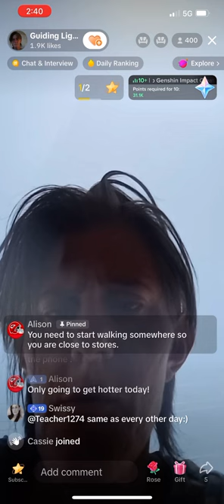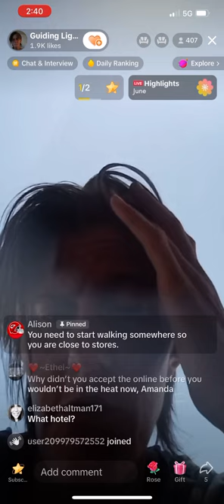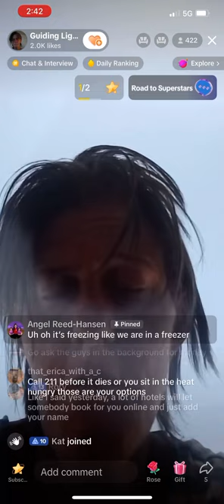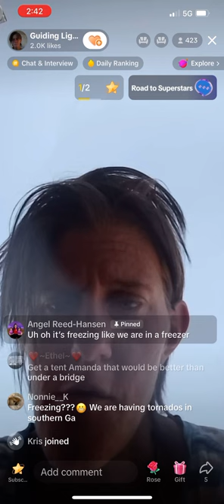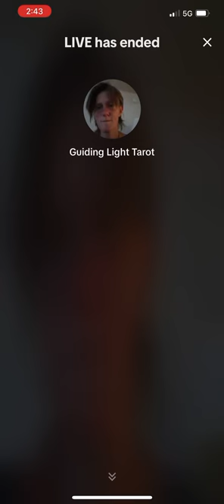Amanda Soutar 6-15-23 Begging For Room Money Tiktok BegTok